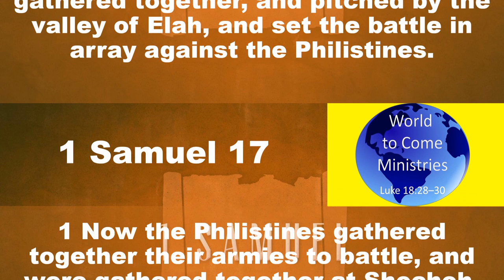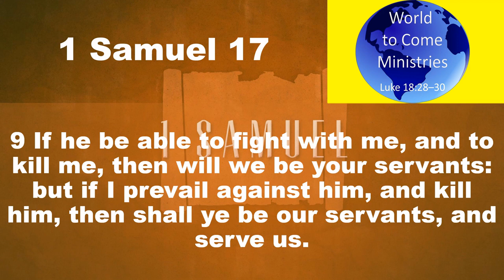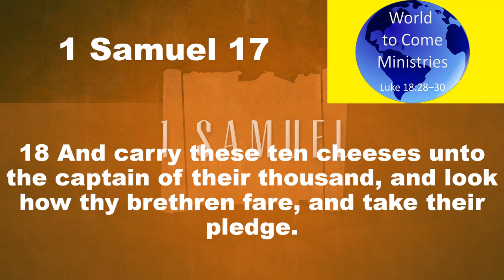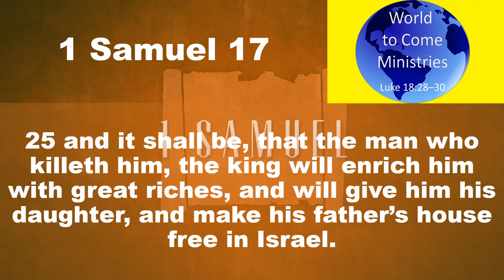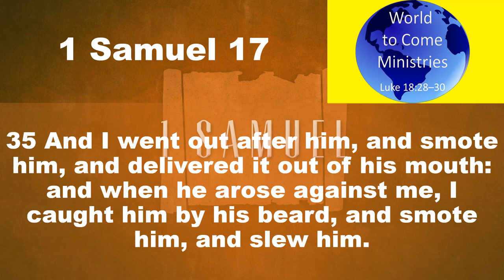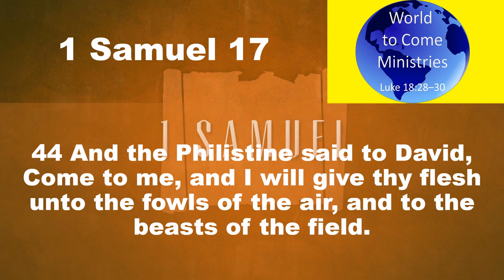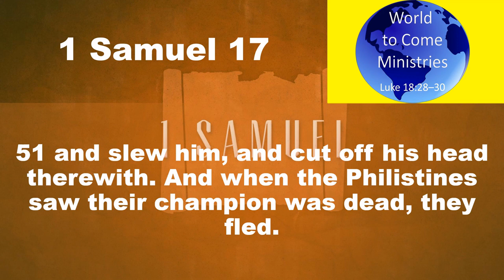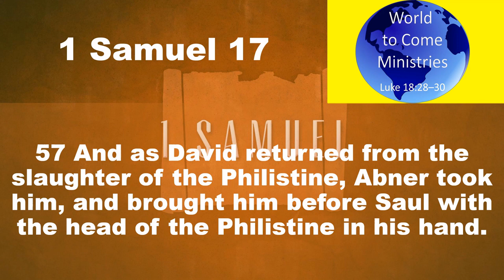Daily Bible Reading 1 Samuel Chapter 17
1 Samuel 17 (KJV 1900)
1Now the Philistines gathered together their armies to battle, and were gathered together at Shochoh, which belongeth to Judah, and pitched between Shochoh and Azekah, in Ephes-dammim.
2And Saul and the men of Israel were gathered together, and pitched by the valley of Elah, and set the battle in array against the Philistines.
3And the Philistines stood on a mountain on the one side, and Israel stood on a mountain on the other side: and there was a valley between them.
4And there went out a champion out of the camp of the Philistines, named Goliath, of Gath, whose height was six cubits and a span.
5And he had an helmet of brass upon his head, and he was armed with a coat of mail; and the weight of the coat was five thousand shekels of brass.
6And he had greaves of brass upon his legs, and a target of brass between his shoulders.
7And the staff of his spear was like a weaver’s beam; and his spear’s head weighed six hundred shekels of iron: and one bearing a shield went before him.
8And he stood and cried unto the armies of Israel, and said unto them, Why are ye come out to set your battle in array? am not I a Philistine, and ye servants to Saul? choose you a man for you, and let him come down to me.
9If he be able to fight with me, and to kill me, then will we be your servants: but if I prevail against him, and kill him, then shall ye be our servants, and serve us.
10And the Philistine said, I defy the armies of Israel this day; give me a man, that we may fight together.
11When Saul and all Israel heard those words of the Philistine, they were dismayed, and greatly afraid.
12Now David was the son of that Ephrathite of Beth-lehem-judah, whose name was Jesse; and he had eight sons: and the man went among men for an old man in the days of Saul.
13And the three eldest sons of Jesse went and followed Saul to the battle: and the names of his three sons that went to the battle were Eliab the firstborn, and next unto him Abinadab, and the third Shammah.
14And David was the youngest: and the three eldest followed Saul.
15But David went and returned from Saul to feed his father’s sheep at Beth-lehem.
16And the Philistine drew near morning and evening, and presented himself forty days.
17And Jesse said unto David his son, Take now for thy brethren an ephah of this parched corn, and these ten loaves, and run to the camp to thy brethren;
18And carry these ten cheeses unto the captain of their thousand, and look how thy brethren fare, and take their pledge.
19Now Saul, and they, and all the men of Israel, were in the valley of Elah, fighting with the Philistines.
20And David rose up early in the morning, and left the sheep with a keeper, and took, and went, as Jesse had commanded him; and he came to the trench, as the host was going forth to the fight, and shouted for the battle.
21For Israel and the Philistines had put the battle in array, army against army.
22And David left his carriage in the hand of the keeper of the carriage, and ran into the army, and came and saluted his brethren.
23And as he talked with them, behold, there came up the champion, the Philistine of Gath, Goliath by name, out of the armies of the Philistines, and spake according to the same words: and David heard them.
24And all the men of Israel, when they saw the man, fled from him, and were sore afraid.
25And the men of Israel said, Have ye seen this man that is come up? surely to defy Israel is he come up: and it shall be, that the man who killeth him, the king will enrich him with great riches, and will give him his daughter, and make his father’s house free in Israel.
26And David spake to the men that stood by him, saying, What shall be done to the man that killeth this Philistine, and taketh away the reproach from Israel? for who is this uncircumcised Philistine, that he should defy the armies of the living God?
27And the people answered him after this manner, saying, So shall it be done to the man that killeth him.
28And Eliab his eldest brother heard when he spake unto the men; and Eliab’s anger was kindled against David, and he said, Why camest thou down hither? and with whom hast thou left those few sheep in the wilderness? I know thy pride, and the naughtiness of thine heart; for thou art come down that thou mightest see the battle.
29And David said, What have I now done? Is there not a cause?
30And he turned from him toward another, and spake after the same manner: and the people answered him again after the former manner.
31And when the words were heard which David spake, they rehearsed them before Saul: and he sent for him.
32And David said to Saul, Let no man’s heart fail because of him; thy servant will go and fight with this Philistine.